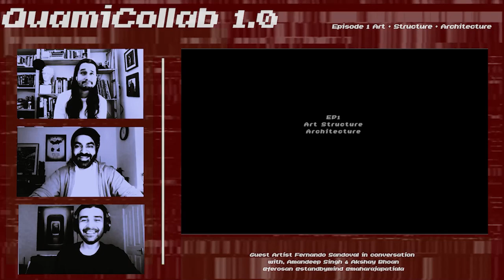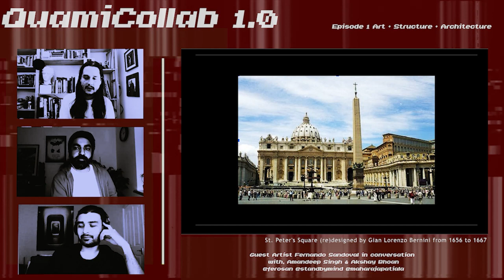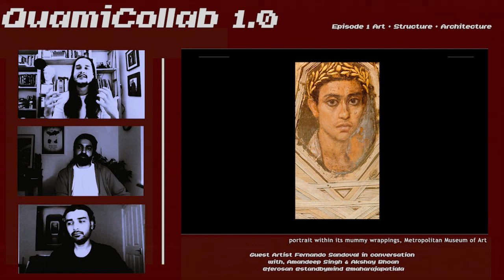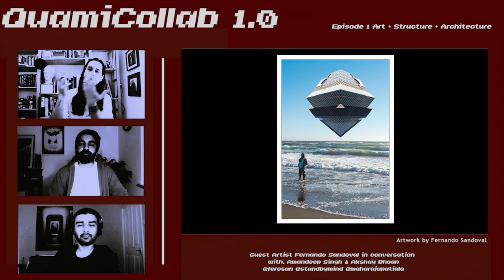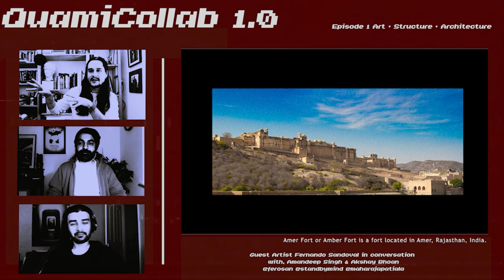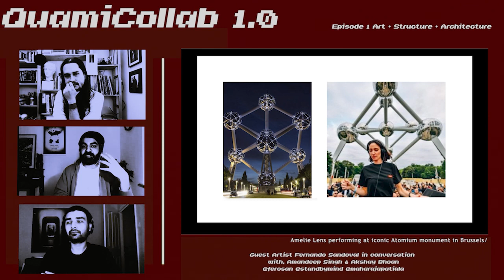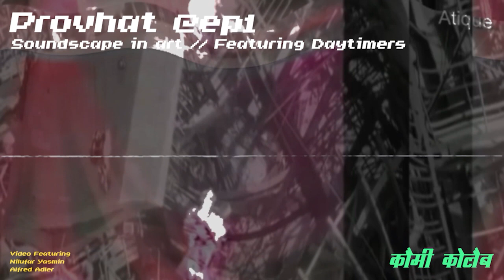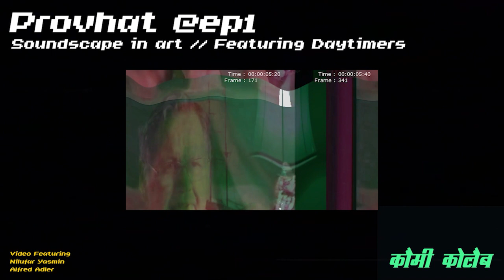EP1 Art & Architecture featuring Fernando Sandoval and music set by Provhat (Daytimers UK)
Art Structure & Architecture. This episode features our very first guest -  Fernando Sandoval who is a multidisciplinary artist living in New York City. Coming from the city of Caracas, Venezuela, and with a background in architecture, he studied at the International Center of Photography, and now work as an industrial and architecture photographer. Watch hosts Akshay Bhoan and Amandeep Singh in conversation with the artist - QuamiCollab.

Also featuring a special set created by Provhat Rahman from Daytimers UK.

We are Long Format. So if you are getting anxious, you can jump off to chapters you like.

CHAPTERS
00:00 - Introductions
00:02:00 - What is Art?
00:07:30 - Plato's Cave
00:08:40 - Art Structure & Architecture
00:12:45 - Madmen Cathedral - Is this Architecture?
00:31:04 - Architecture makes you feel?  - Marseille
00:34:30 - Fernando's Work - What is creativity?
00:40:40 - Maciej Nowicki - Polish Architect - Original designer of city of Chandigarh
00:43:00 - Are we part of history? India's new parliament and vista building & Indian Forts
00:51:30 - Is AI going to take over Architecture in the future?
00:57:00 - Cercle - Experience with architecture & music
01:03:00 - In Spanish
1:06:45 - Music Set by Provhat

References & Credits

All our references are mentioned in the video. You can also refer to our website for a detailed list of all sources and references including recommended readings.

We are openedu opensource openart. Please reach out to hosts and featured artists if you want to have a chat or want to ask any questions.

Big shout out to Daytimers UK and artists for curating music sets for the show.